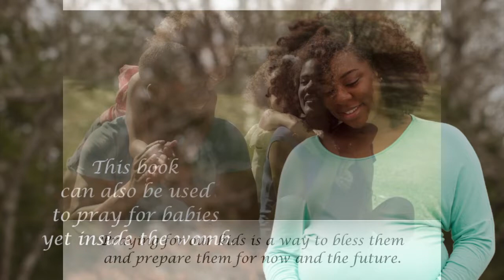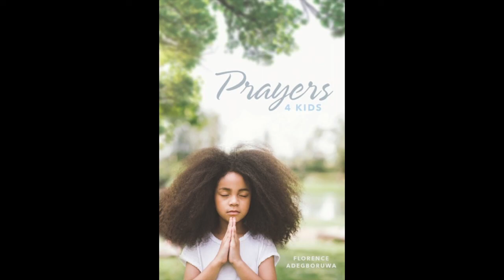Florence Adegboruwa Prayers 4 Kids Book Trailer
Published by Essence Publishing

Prayers 4 Kids is a unique book that will help kids of all ages to learn how to pray effectively, whether their parent is available or not. It can also be used by parents to pray for their baby right from the womb. This book will give parents peace of mind without any worry about how to pray. It can be used at any time of the day or night. It is a book that will help a child grow closer to God. It will motivate and energize them not only to pray, but to learn more about the words of God. This book is designed to be used at home, school, library, camp and church. This book can be used also to pray for babies inside the womb. This book is simple and very easy to understand. Each chapter is unique and loaded for everyday usage. Praying for a child from the womb and raising them in a godly way will surely help them in the journey of their life!

Florence Adegboruwa is an evangelist and pastor. She is the founder of Prayer House Ministry International and Women of Prayer International. She is the daughter of Pastor Amos Omotoye Aiyenero and Mrs. Salome Aiyenero. She attended Canada Christian College and graduated with a master of theological studies degree. Florence is a woman of prayer and a living testimony of its power. She wants everybody (believers and nonbelievers) to know that they can come to God to be set free from the bondages of their lives. She is a woman who can boldly say, “With God all thing are possible.” By the grace of God, she is blessed with a wonderful husband, four children, and several grandchildren.